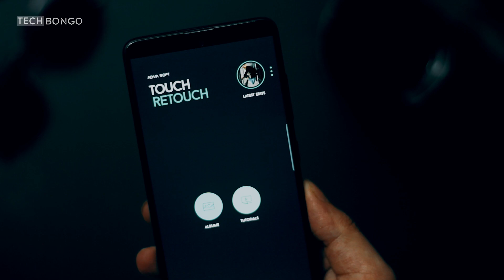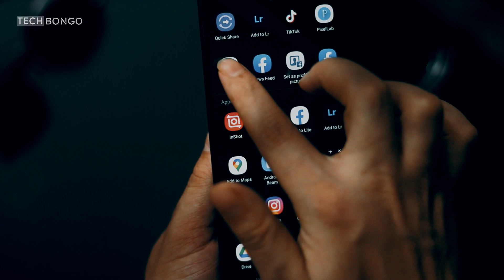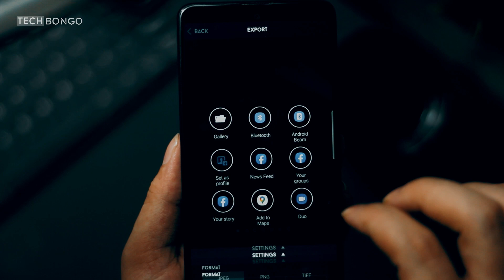An essential app for every photo editor!! How to remove unwanted object from your photo.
এপটি প্লে স্টোর থেকে ফ্রিতে পাবেন না